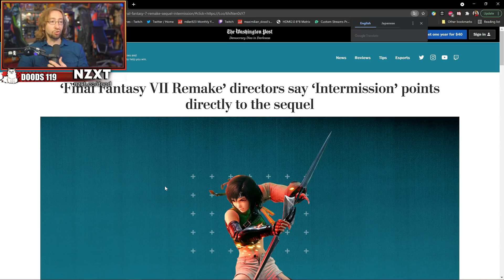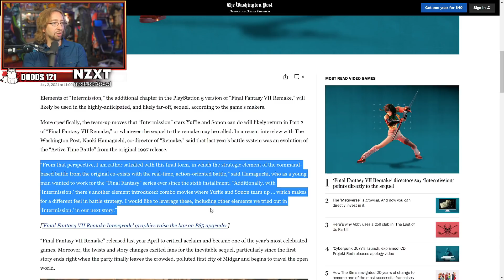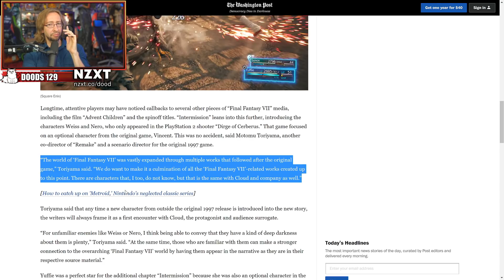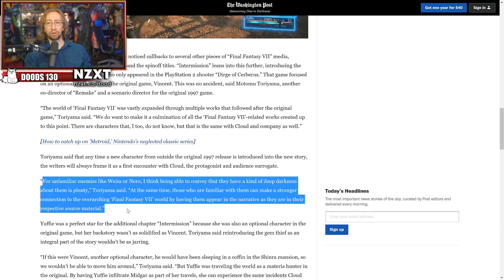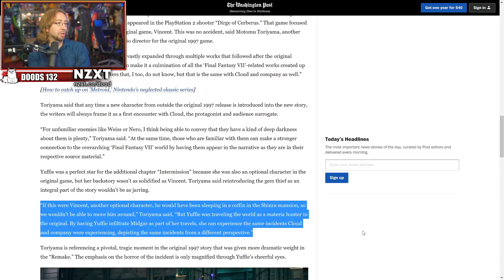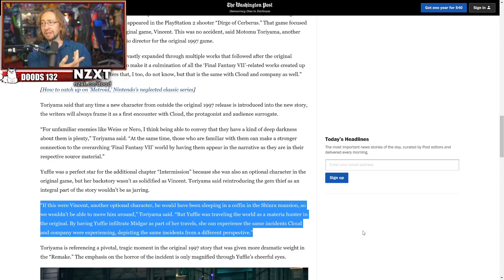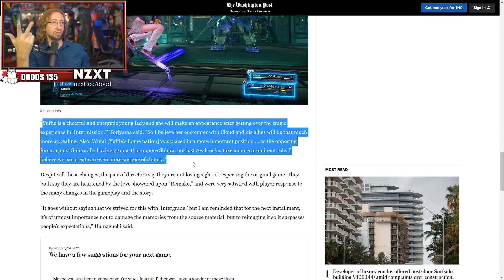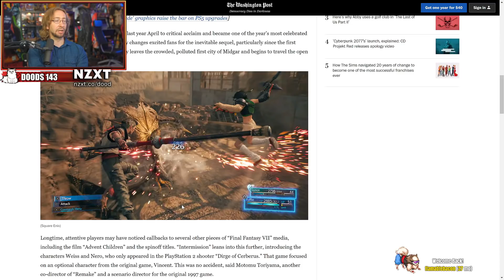GREAT NEWS for FFVII Remake 2